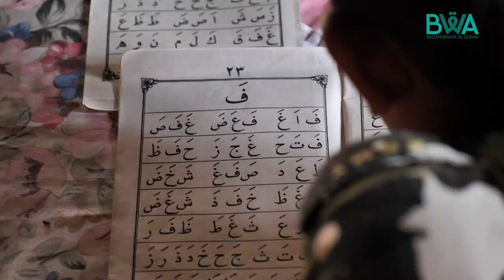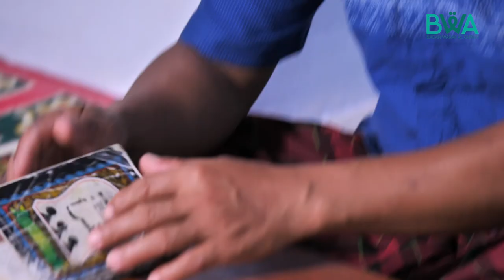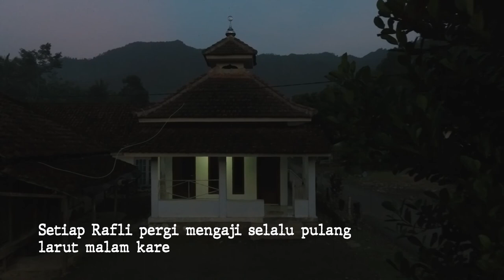Wakaf Al Quran di wilayah malang selatan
Minggu 18 November 2018 Dari bandara Halim Perdana Kusuma Jakarta, Tim BWA  bertolak ke Bandara Juanda Sidoarjo. sesampainya di sidoarjo TIM sudah di tunggu oleh pak Tegar, salah seorang wakif BWA yang akan ikut melaksanakan distribusi Al-Qur’an bersama dengan komunitas Motor Trail Sidoarjo.

Kemudian kami di ajak ke markas Galena untuk merancang target distribusi, pendistribusian kali ini di bagi menjadi dua tim. Tim pertama BWA melaksanakan distribusi di wilayah Dampit dan lereng gunung Semeru sebanyak 5.820 Mushaf Al-Quran, dan Tim kedua BWA dan tim Galena melaksanakan distribusinya di wilayah Sidoarjo dan sekitarnya sebanyak 1.000 Mushaf Al-Quran.

Di hari pertama pendistribusian, Senin 18 November 2018 kami menuju wilayah Tamansatriyan Tirtoyudo, wilayah ini merupakan salah satu daerah yang rawan akan penggerusan akidah. Kami bertemu dengan Ustd Suherman Martanto yang mulai berdakwah di kaki lereng Semeru sejak tahun 2010 yang lalu.

Di desa yang berlokasi Di Kecamatan Tirtoyudo ini terdapat 7 Gereja dan 1 Masjid Awalnya banyak pertentangan dari masyarakat sekitar ketika pertama kali membangun masjid di wilayah tersebut, bahkan di masjidnya itu juga pernah di lempari kotoran binatang.

Bahkan untuk shalat Jumat pertama saja hanya dua shaf. Alhamdulillah selama 8 tahun berdakwah sudah ada 18 orang yang menjadi muallaf. Al-Quran yang kami distribusikan pun termanfaatkan sebagai bahan pembinaan kepada masyarakat setempat dan para muallaf.